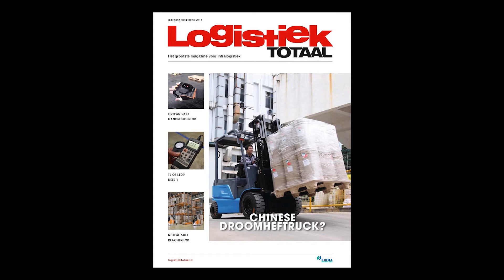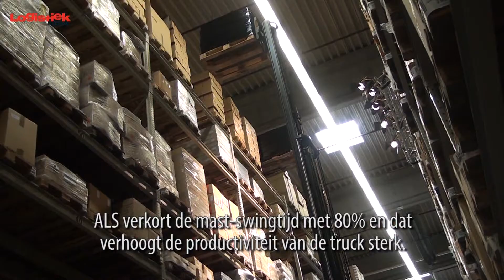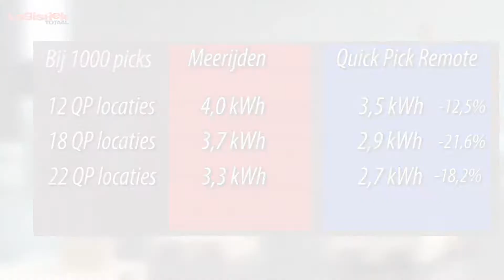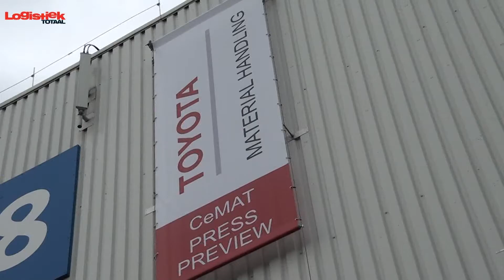Videojournaal April Logistiek Totaal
In het videojournaal bespreken we het aprilnummer van Logistiek Totaal van 2014. In deze aflevering ziet u onder andere: Still introduceert nieuwe reachtruck FM-X, de test met de Crown GPC 3000 met Quick Pick Remote, de logistieke verbeteringen van Bol.com dankzij de implementatie van Slim4 en de CeMAT preview van Toyota Material Handling.